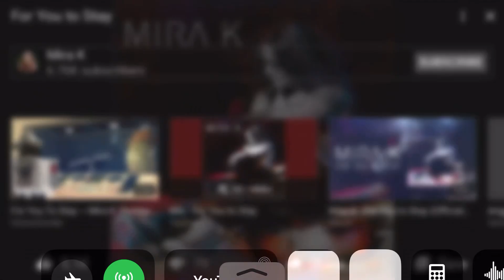For you to stay is the plant part 2 song of true ending bad ending and good ending